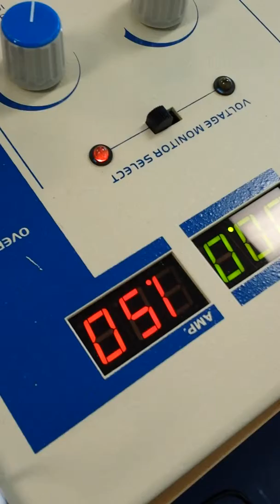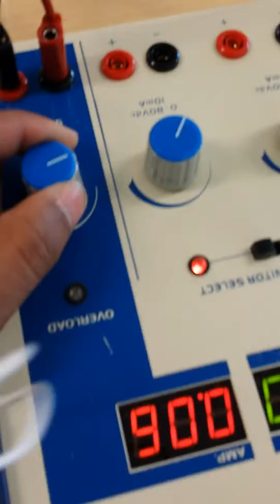Magnetic propulsion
Polarities